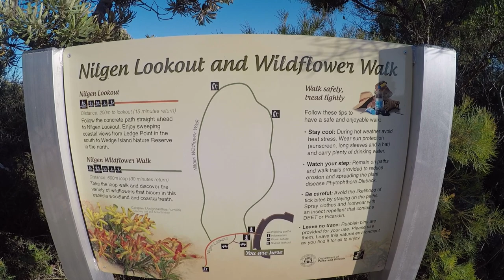Australia \\ Is NINGALOO REEF worth the drive to Coral Bay? // VLOG#125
We get really adventurous, hire a car and head northwards into the outback through some of the most remote areas of Western Australia in search of checking off our bucket list item of scuba diving Ningaloo Reef in amazing Western Australia. We make our way through Jurien Bay and stock up on supplies in Carnarvon Western Australia before finally arriving at our destination of Coral Bay Western Australia.  Coral Bay is even more amazing than the pictures and stories make it out to be.  This little slice of paradise could easily be home for us as it currently is for our friends and fellow YouTubers from Black Pepper Abroad.  No trip to Western Australia is complete without a visit to the famous Pink Lake so we make sure to pass by it on our way back south.